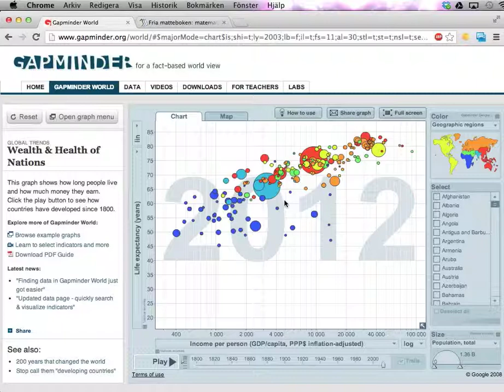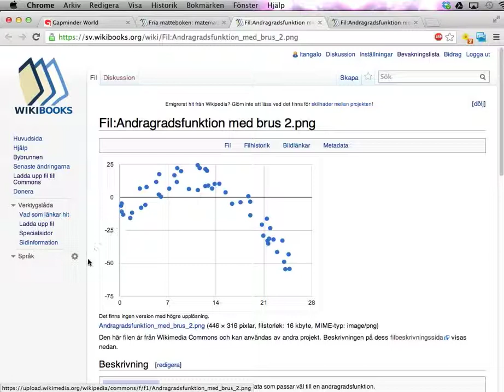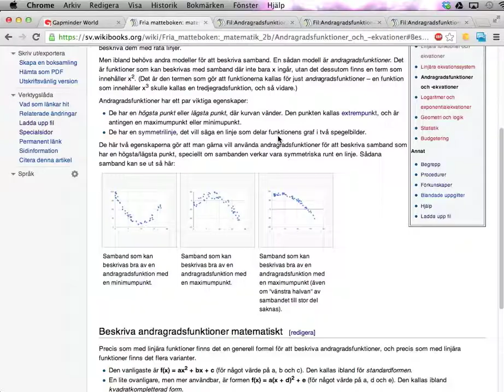Andragradsfunktioner del 1: egenskaper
Den här videon introducerar andragradsfunktioner, och berättar vilka egenskaper som gör dem användbara när man vill beskriva samband.